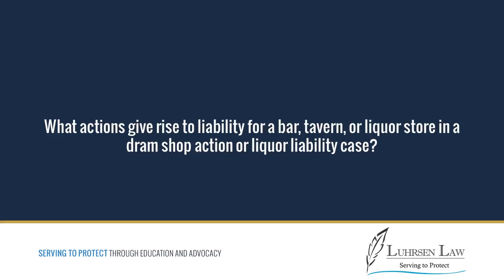What actions give rise to liability for a bar, tavern, or liquor store in a dram shop action case?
What actions give rise to liability for a bar, tavern, or liquor store in a dram shop action or liquor liability case?

There's an alcohol related incident. You know that somebody was at a bar drinking or a restaurant drinking, so when can they be held accountable? When can they be held responsible? Two ways. Both of them require that that bar knowingly do something wrong. Number one, if they knowingly serve a minor, they're going to be in trouble. Number two, they knowingly serve an alcoholic. That means they know the person is an alcoholic and they go ahead and serve them anyway. In Florida, those are really the two ways that a bar or restaurant could be held accountable in an alcohol related incident. Sounds tough to prove, it is tough to prove, but experienced lawyers are able to get it done for you.